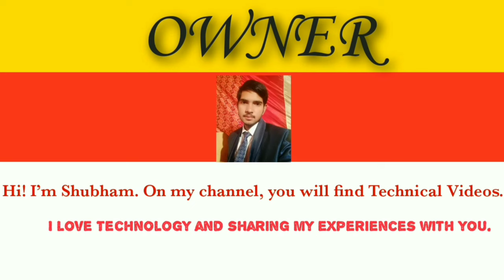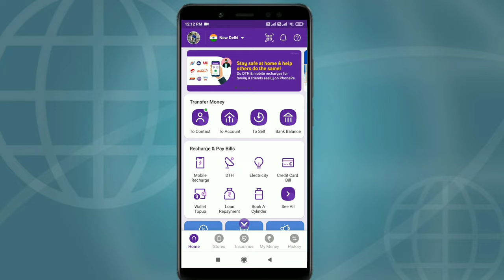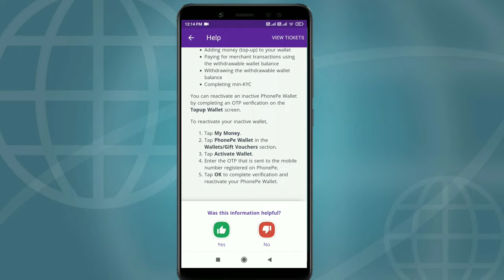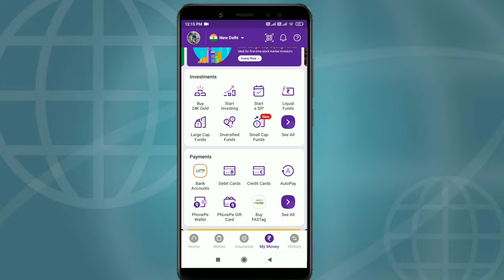How to activate phonepe wallet | Phonepellet activate kaise kare | Activate phonepewllet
How to activate phone pay wallet
Phone pay wallet Active
PhonePe wallet kaise active kare
Activate phonepe wallet
Phonepe